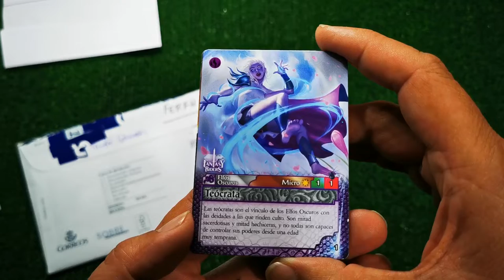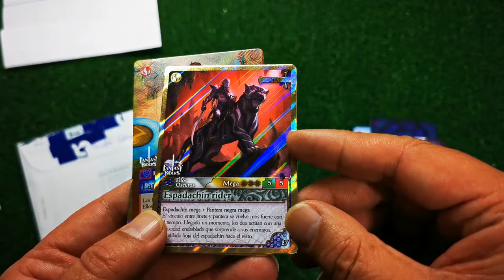FERFH de cromosrepes me manda cromos de Fantasy Riders 2 La Invasión de los Gigantes